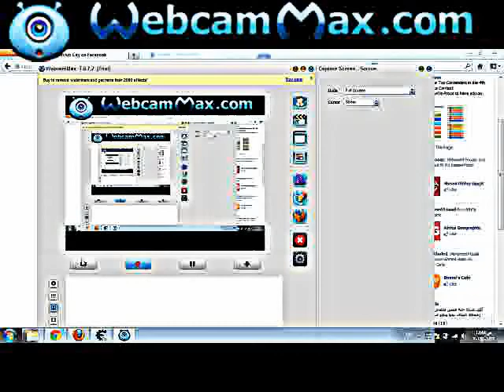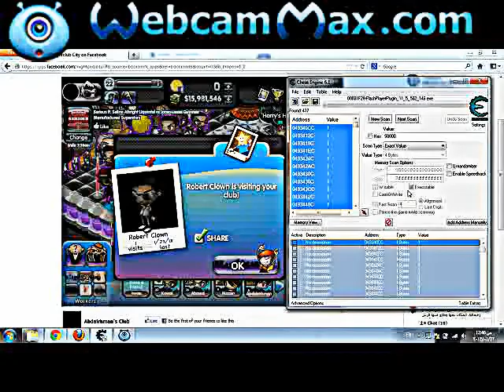nightclub city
wooooooooooooooooooooooooow
WTF !